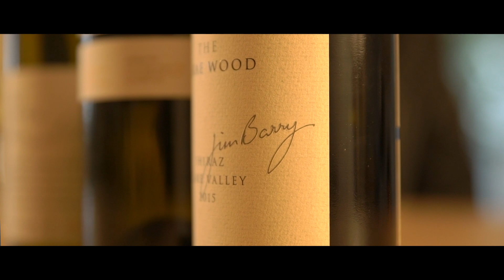Winery of the Year 2020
The winner of the Winery of the Year at the 2020 Halliday Wine Companion Awards presented by Wine Australia is Jim Barry Wines.